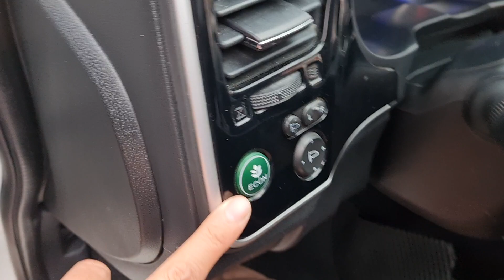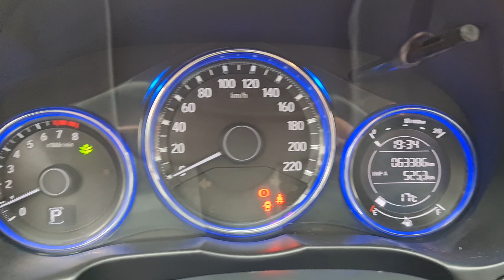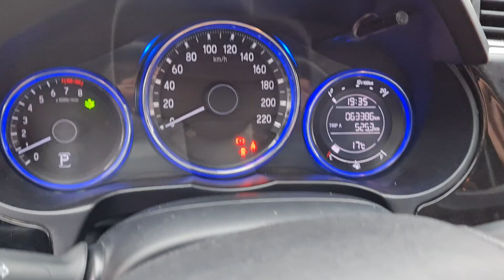CITY 2016 stđ, Xe Phân Khúc B, vô vàn công nghệ tối ưu.📞0964.834.834_0916.111.768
HÃY CLICK VÀO ĐÂY ĐỂ ĐĂNG KÝ